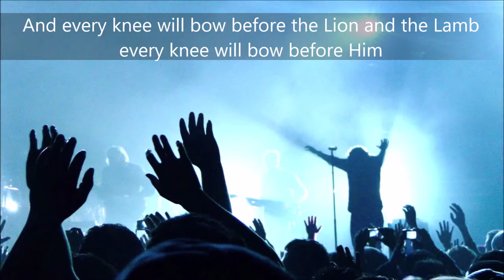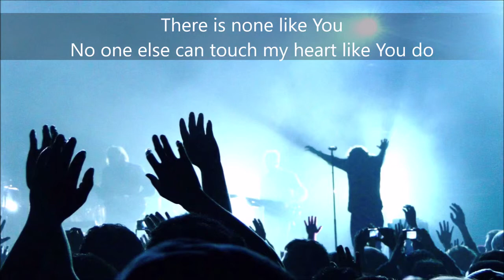Lion and the Lamb / There is none like you